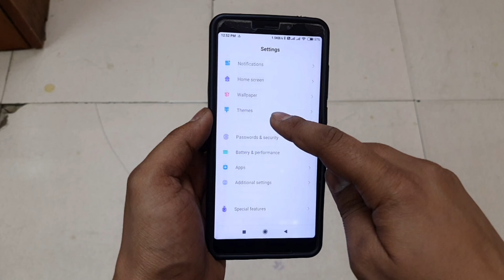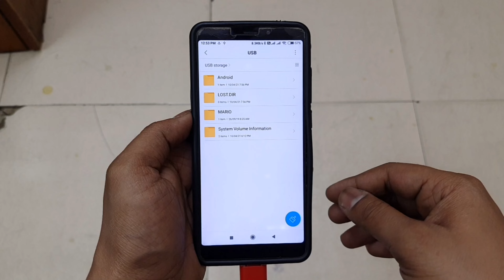Pendrive Ko Mobile Se Connect Kaise Karen | How To Connect Pendrive To Mobile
Pendrive Mobile Me Kaise Connect Kare Aaj Ki Is Video Me Hum Aapko Batane Wale Hai Ki Pendrive Ko Mobile Se Kaise Connect Kare